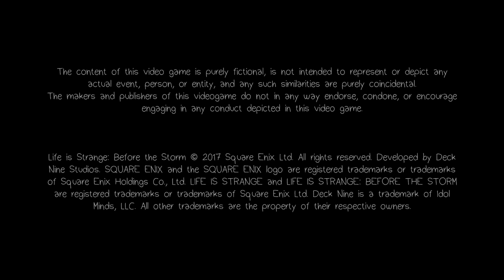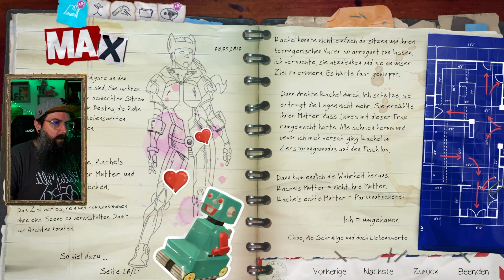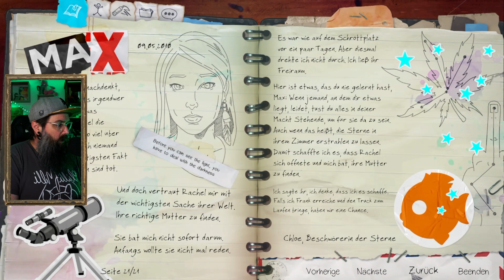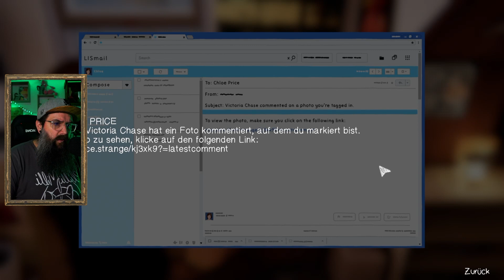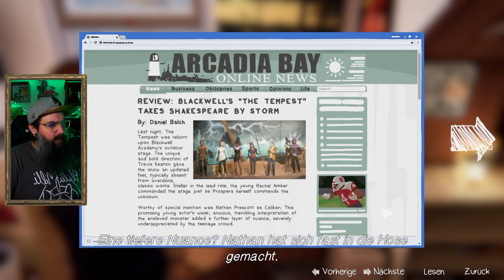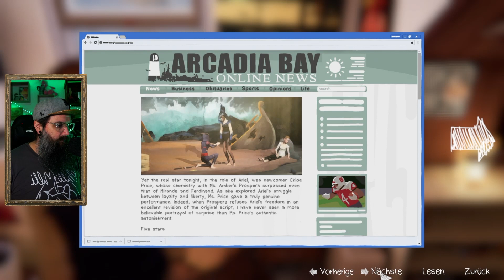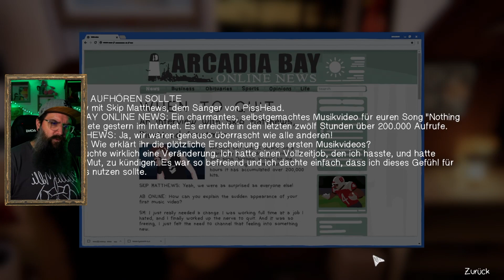Ein bisschen mehr selbst sein. - Life is Strange | Before the Storm - 17#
Hier gibt es heute einen Stream-Mitschnitt von "Life is Strange | Before the Storm"!

Tach jesacht ihr lieben,
dies ist der GamingKanal von MaKieken.
Da quatscht MaKieken so gern mit den Menschen im Chat und vergisst manchmal das Game.
(Lohnt sich auch mal rein zu schauen.)

Viel Spass
▬▬▬▬▬▬▬▬▬UNTERSTÜTZEN▬▬▬▬▬▬▬▬▬

Wenn ihr mich unterstützen wollt, dann geht das einfach und kostenlos.
Ein Like für das Video, ein Abo für den Kanal und vielleicht teilt ihr das Video.
Reichweite ist die größte Hilfe, die ihr uns Creatoren geben könnt.

Hier findet ihr Hörbücher, die immer wieder weiter gehen.
💚Vielen Dank 💚

▬▬▬▬▬▬▬▬▬MEIN SHOP▬▬▬▬▬▬▬▬▬

Viel Tapir und auch andere Dinge für Groß und Klein!
Klamotten, Tassen, Sticker und mehr!

▬▬▬▬▬▬▬▬▬SOCIAL MEDIA▬▬▬▬▬▬▬▬▬